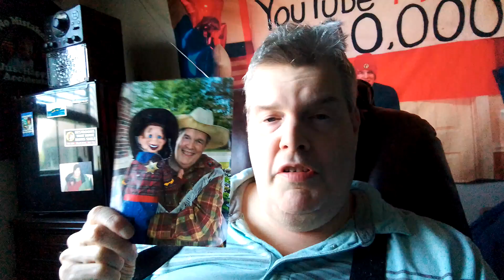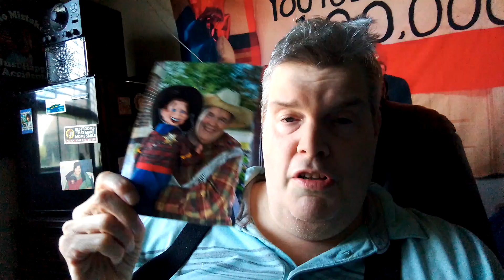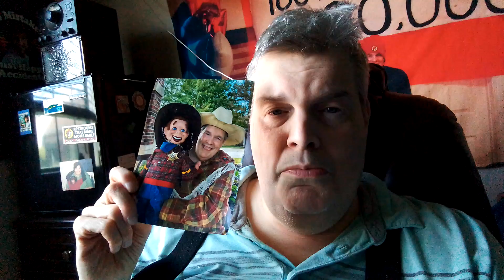cowboy. 🤠randy more. sugery 🏥👍 send fan mail